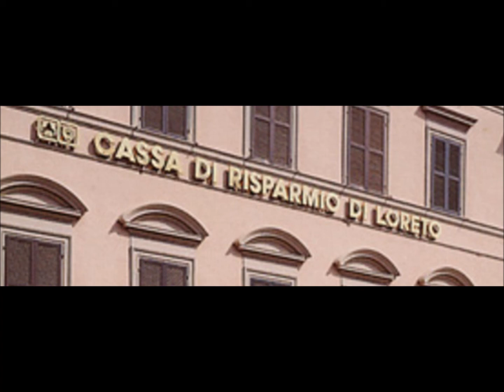IcomunistI - Save Your Money #1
Free Noise Rock